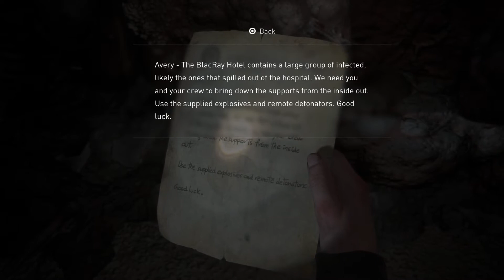The Last of Us Part 2 Walkthrough Gameplay PS4 - episode 61 - Girl you want come to my Hotel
The Last of Us Part II is a 2020 action-adventure game developed by Naughty Dog and published by Sony Interactive Entertainment for the PlayStation 4. Set five years after The Last of Us (2013), players control 19-year-old Ellie, who experices a tragic event and sets out on a quest for vengeance across a post-apocalyptic United States. The game contains survival horror elements and is played from the third-person perspective. Players can use firearms, improvised weapons, and stealth to defend against enemies and cannibalistic creatures infected by a mutated strain of the Cordyceps fungus